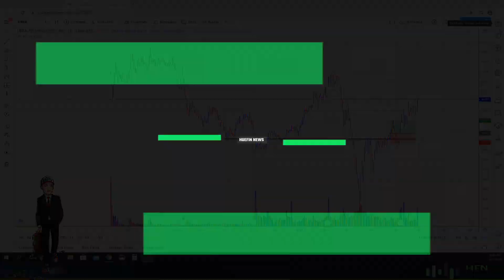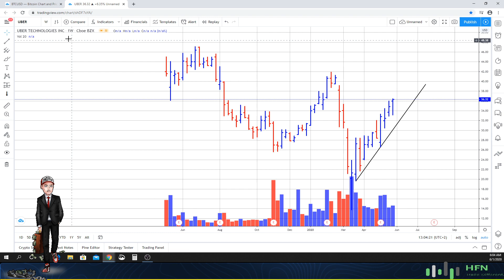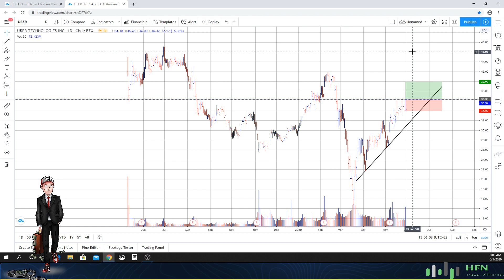Is Uber Stock A Buy? (Watch To Find Out)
Here is our latest information for Uber stock.  Is Uber stock a buy?  Watch this video to find out.